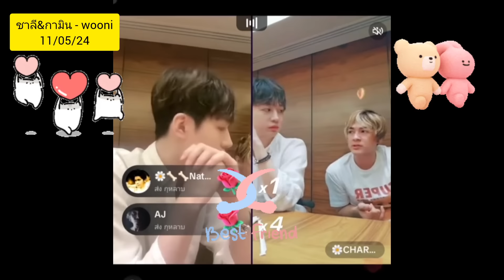[ซัพไทย] 🌼กามินชาลี เจอกับ wooni ครั้งแรก คุยกันเรื่องสเปกสาวแบบฉ่ำๆน่ารักมาก fc ชามีน อูนิ ใจฟู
แน็กกามิน เผยความรู้สึกหลังส่งแฟนสาวกลับเกาหลี

ดราม่าเดือด กามิน โดนถล่มยับ หลังกลับเกาหลี

แน็กชาลี ไลฟ์สด เผยรอข้ามวันเคลียร์ดราม่า

กามิน ยังเหมือนเดิมนะ เสพข่าวดราม่าอย่างมีสติ

แน็กชาลี กามิน พูดถึงอนาคต วางแผนสร้างครอบครัว